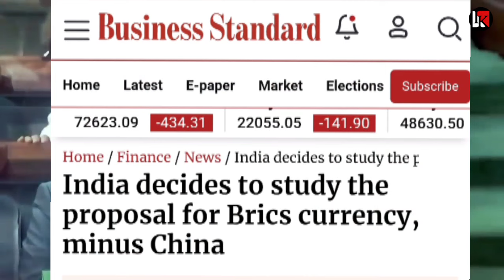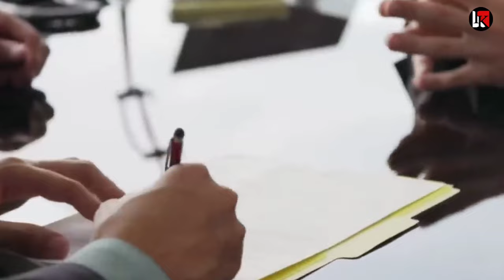खुद के संगठन से भारत ने चीन को बाहर करने की रखी शर्त ब्रिक्स currency से चीन out